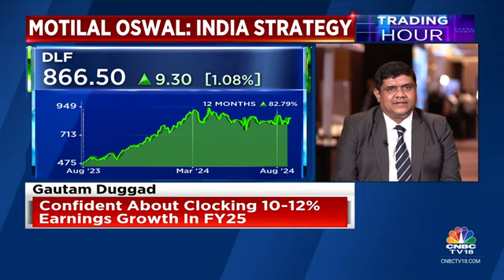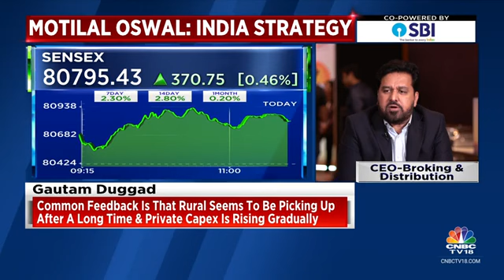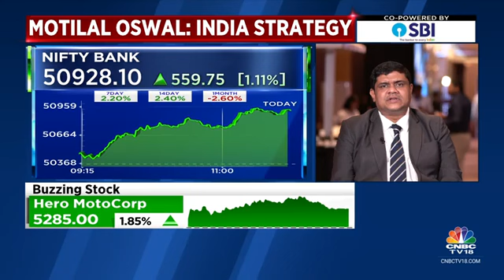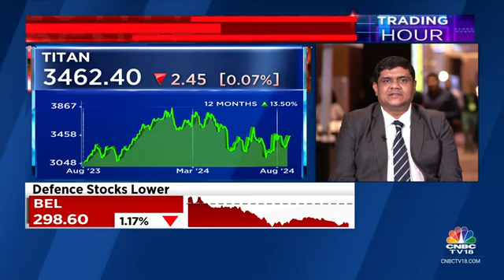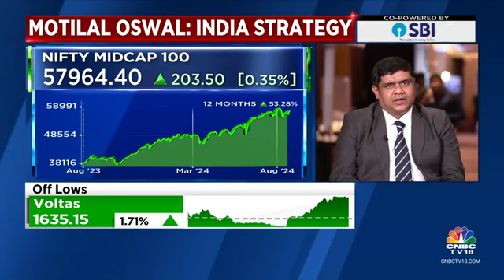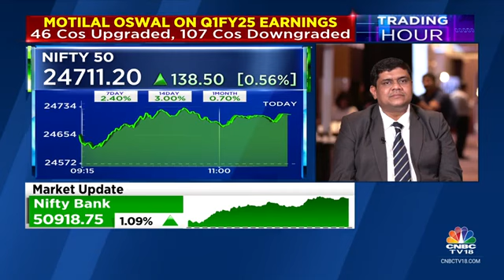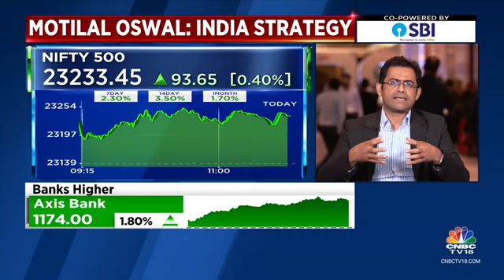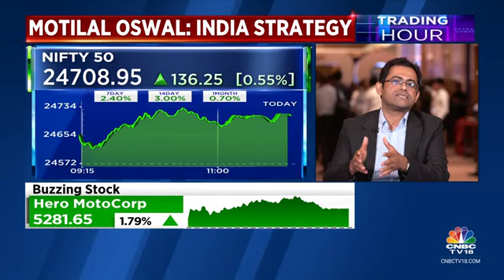MOAGIC 2024 | 360 Market View with Ajay Menon, Ashish Shanker, & Gautam Duggad | CNBC TV18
Ajay Menon, MD & CEO, Broking & Distribution, MOFSL, Gautam Duggad, Head of Research, Institutional Equities, MOFSL, and Ashish Shanker, MD & CEO, Motilal Oswal Private Wealth, discuss their outlook for FY25 and beyond.
Gautam Duggad expresses confidence that Nifty companies will achieve a 10-12% earnings growth in FY25.
Meanwhile, Ashish Shanker highlights the significance of SIPs (Systematic Investment Plans) as a core strength of the Indian investment story.